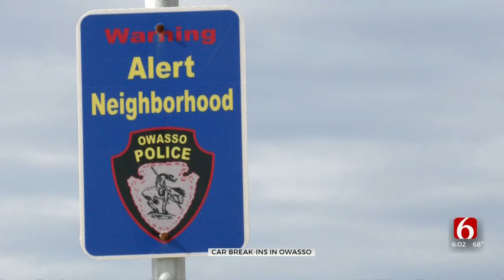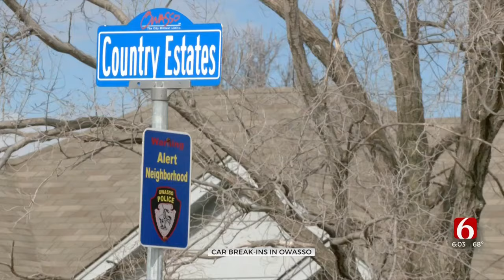'No One Wants To Deal With That': Residents Of Owasso Neighborhood On Alert Following Several Car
Those who live in the Country Estates neighborhood were on alert after several neighbors became victims of auto theft.